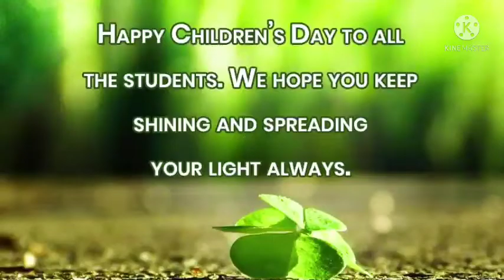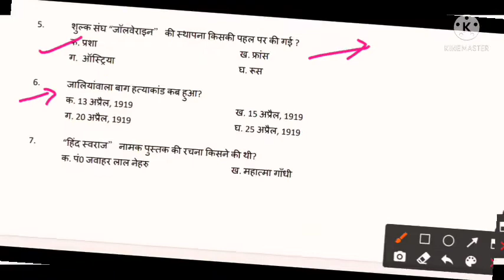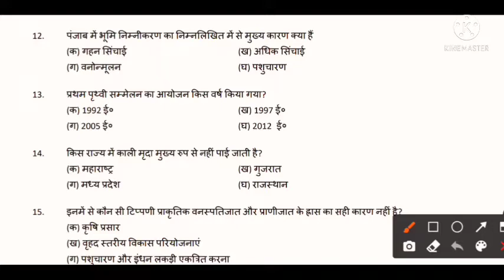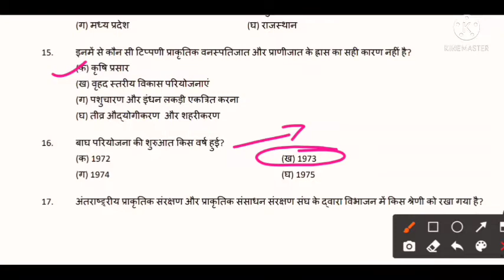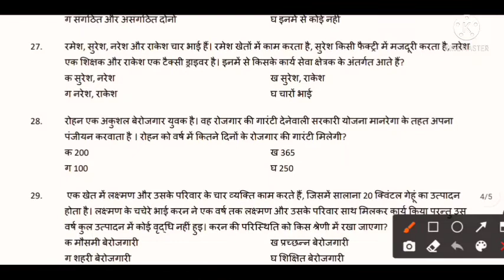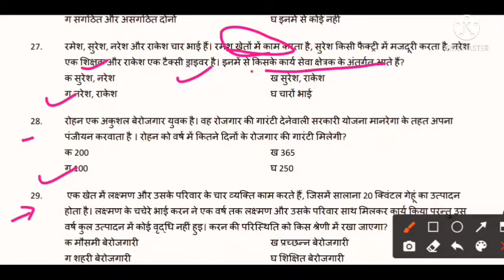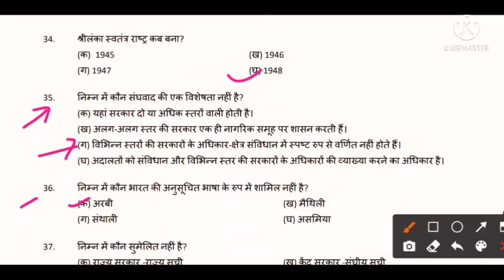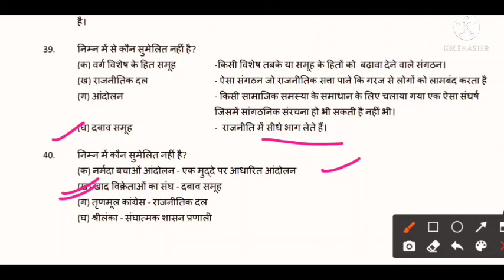JAC board class 10th social science model paper set 1 | jac board model paper 2022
ntpc_exam_date pdf :- social science set 1

Previous exercise 7.1 (coordinate geometry) Concept with all question

 Maths Calculation Booster Videos:-

 TRIGONOMETRY Full Chapter:-

Let's continue watching other videos as well Class 10th Maths:-

 Concept &Questions:-

Hi, After completion of previous chapters, Nowhere is chapter no 7 Coordinate Geometry for you.
In this chapter, we will learn its all concept the formulas and then we will move towards the solution of exercises and its questions.
This only video is enough for you to be a master in this chapter.
So, What are you waiting for? Watch now till the end and make this chapter your strength.

SUCCESS MATH TUTORIAL